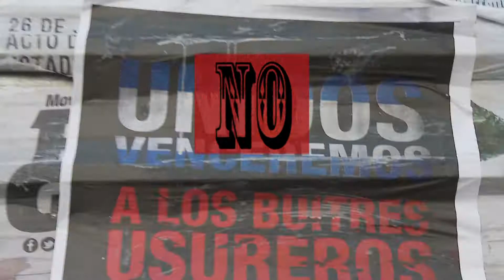TV Universidad dice: ¡No a los Fondos Buitres!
TV Universidad en la calle. Lo dijimos hace un año y medio. Lo decimos hoy: NO a los Fondos Buitres.